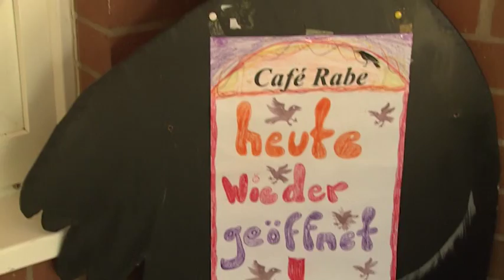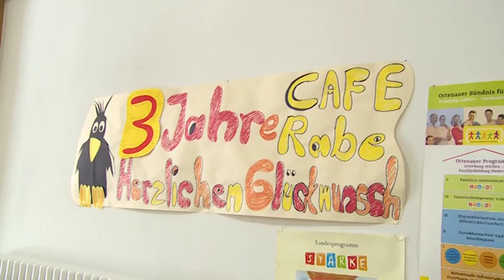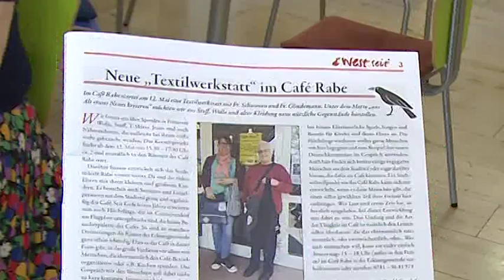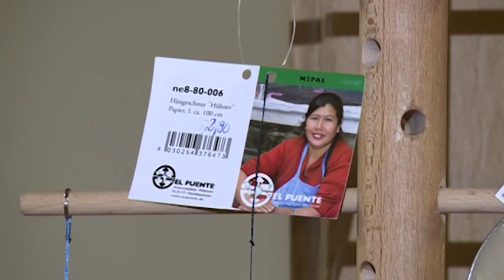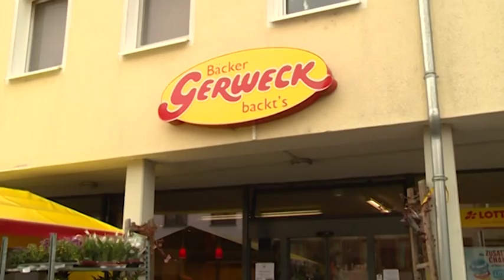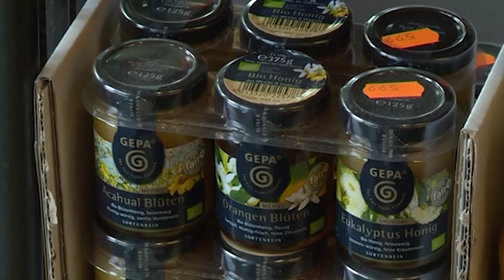DER HIMMEL ÜBER BADEN (SENDUNG VOM 21.01.2017)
Kirche vor Ort: Café Rabe
Grüner Gockel: Fairer Handel in Kürnbach
frag den Bischof: Wie gestaltet sich eigentlich Ihr Arbeitstag?

Produktion: ERB Medien GmbH